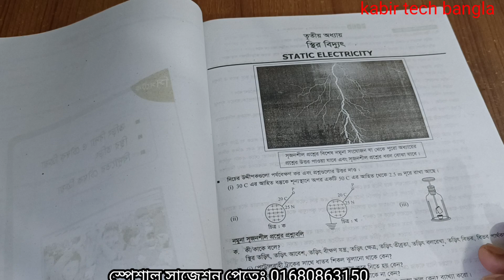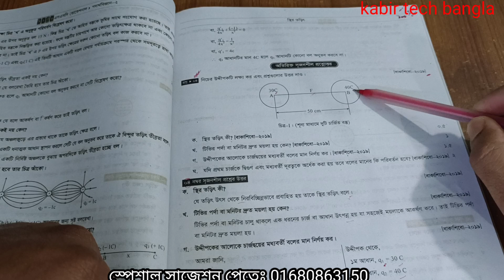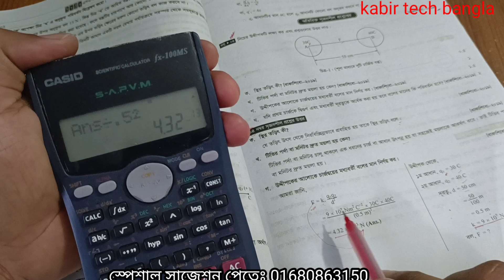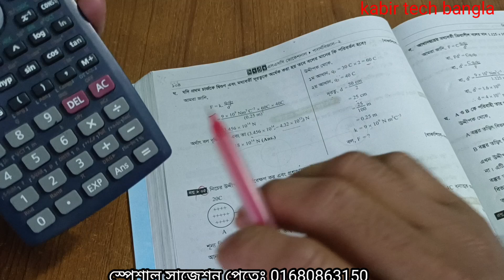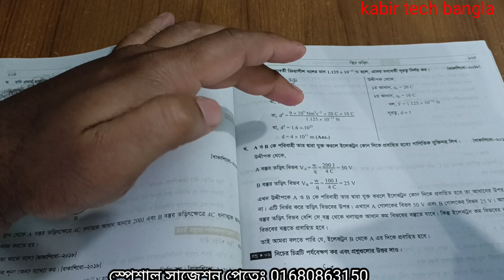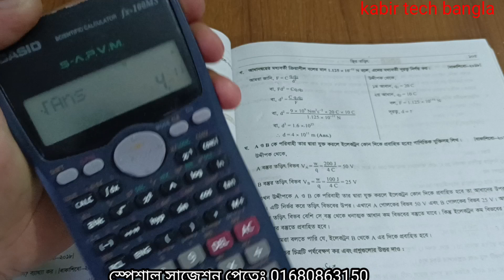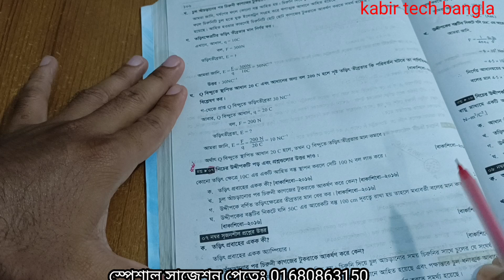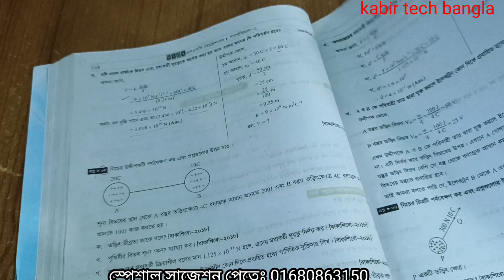এসএসসি ২০২৩ ভোকেশনাল পদার্থ বিজ্ঞান-২ স্থির তড়িৎ ফাইনাল বেসিক ক্লাস যা শিখতেই হবে || physics-2 final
এসএসসি ২০২৩ এ পদার্থ বিজ্ঞান-২ ভালো করার কৌশল, এসএসসি ২০২৩ পদার্থ বিজ্ঞান-২, এসএসসি ভোকেশনাল ২০২৩ পদার্থ বিজ্ঞান-২ সুপার সাজেশন,  ভোকেশনাল ২০২৩ সুপার সাজেশন, পদার্থ বিজ্ঞান-২২ স্পেশাল সাজেশন , পদার্থ বিজ্ঞান-২ এ প্লাস পাওয়ার কৌশল, ssc 2023 vocational physics 2 supper suggestions, vocational class 10 physics 2 supper suggestions,
পিডিএফ লিংক :